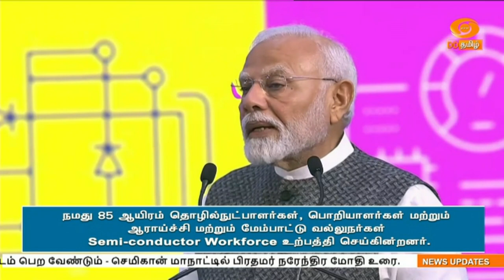டிஜிட்டல் உள்கட்டமைப்பு வசதிகளுடன் கூடிய ஒருங்கிணைந்த செமிகண்டக்டர் சூழலை இந்தியா வழங்கும் - பிரதமர்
டிஜிட்டல் உள்கட்டமைப்பு வசதிகளுடன் கூடிய ஒருங்கிணைந்த செமிகண்டக்டர் சூழலை இந்தியா வழங்கும் என்று பிரதமர் நரேந்திர மோதி நம்பிக்கை தெரிவித்துள்ளார்.